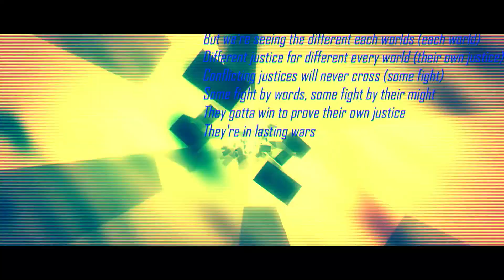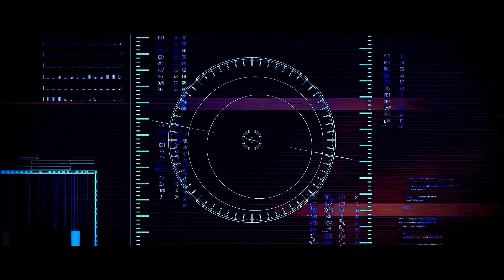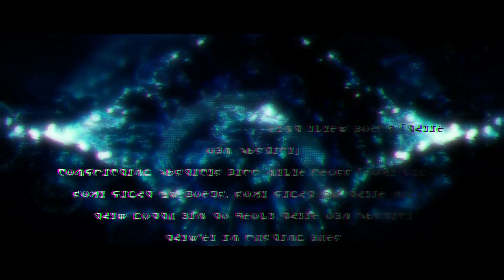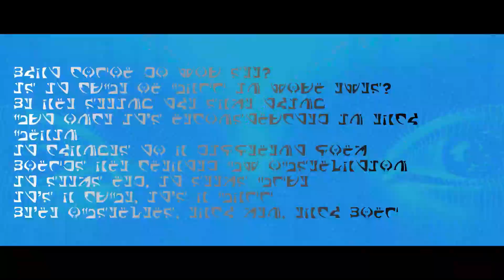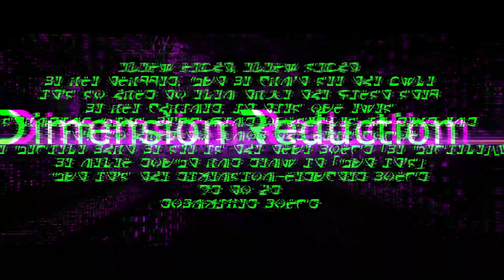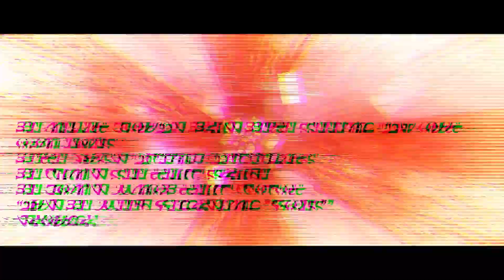AIZEN - Dimension Reduction [Instrumental Mix/Unmastered] (MV by Yoiri-tsukumo Ver.01)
■MUSIC
All instruments played by Aizen
Music, Lyrics, Arranged and Produced by Aizen
Engineered, Mixed by Aizen
Recorded, Mixed at RIVIED-ARTS STUDIO

Edited by Yoiri-tsukumo (ヨイリツクモ)

You can download this song from here!

◇Lyrics (※日本語訳はこの下に）
She's been fighting against him
For her own right and faith
She says "That's a red cube"
And never doubts that's true
Seeing what he's seeing

He's been fighting with her
For what he believes
It looks blue ball to his eyes
And he never doubts that's true
Seeing what she's seeing

What color do you see?
Is it cube or ball in your eyes?
We are seeing the same thing
But once it's reconstructed in each brain
It changes to a different form
Worlds are created by observation
It seems red, it seems blue
It's a cube, it's a ball
We're observers, each men, each worlds

Every right, every sight
We are trapped, but we can't see the gyve
It's so hard to even take the first step
We are chained, it ties our eyes
Standing bias, we'll find ourselves in dead end
It's so hard to know the real color
We believe what we see is the true world (we believe)
We never doubt and deny it (but it's)
But it's the dimension-reducted world
3D to 2D
Downmixed world

We're living in the same place, at the same time (but we're)
But we're seeing the different each worlds (each world)
Different justice for different every world (their own justice)
Conflicting justices will never cross (some fight)
Some fight by words, some fight by their might
They gotta win to prove their own justice
They're in lasting wars

We never doubt what we're seeing by our own eyes
We're just blind believers
We can't see real shape
We don't know real color
But we keep fighting "foes"
Though they're seeing the same thing

Go high up, get a birds-eye view
Slip off your lenses
You can see the real form of our world

We all are trapped
We all are biased
Seeing only aspects
Being shown altered sight

What's the God? What's the devil?
What's the right? What's the wrongness?
It's the hero for some, it's the knave for some
We can't see, we don't know
Birds flying in the air knows the truth
The Real shape and color of our world

It's hard to doubt and deny it (but it's)
But it's the downmixed world (downmixed)
It's just dimension-reducted (reducted)
What does the world look like? (do you)
Do you really believe that's the true shape? (really believe?)

We can't see the real form, real color
We are trapped, we are chained
If we can take a step, off the lense, get to the other side
We'll see it

(日本語訳)
彼女は彼とずっと戦ってきた
彼女の正義と信念のため
彼女は言う"あれは赤い箱"
それが真実だと疑うことはない
見ているものは彼と同じものなのに

彼は彼女とずっと戦ってきた
彼の信じる正義のため
彼は言う"あれは青い球体"
見ているものは彼女と同じものなのに

それは何色に見える？
それは立方体？それとも球？
我々は同じものを見てる
でもそれが脳内で再構成された時
そこに同じものは存在しない
観測によって世界は生まれる
それは赤　それは青
それは立方体　それは球
我々は観測者
観測者の数だけ世界は存在する

それぞれの正義　それぞれの景色
囚われの身　目に見えない足枷
一歩踏み出すのさえ難しい
固い拘束　きつく縛られた目
外せないバイアス　けっして逃れられない
本当の色を知ることは難しい
自分の見た世界の姿を信じている
いっさい疑わず否定せずに
でもそれは次元削減された世界
3次元から2次元へ
ダウンミックスされた世界

同じ場所、同じ時を生きている
それなのに見てる世界は全く違う
それぞれの世界にはそれぞれの正義がある
相容れない正義は交わらない
ある者は言葉を使い　ある者は権力を使い
彼らは勝たなきゃいけない　自分の正義を証明するために
ずっと終わらない戦いの中にいる

自分の目で見たものを疑わない
我々はただの妄信者
本当の形は見えない
本当の色はわからない
それでも"敵"と戦い続ける
彼らも同じものを見ているというのに

高みへ向かえ　俯瞰せよ
レンズを外せ
そうすれば世界の本当の姿が見える

皆囚われている
皆バイアスに支配されている
一つの面しか見えていない
変えられた景色を見せられている

神とは何？悪魔とは何？
善とは何？悪とは何？
あるものはそれをヒーローと呼びあるものはそれを悪党と呼ぶ
我々には見えない　我々にはわからない
空高く飛ぶ鳥は真実を知っている
それは世界の本当の形と色

疑い否定するのは難しい
でもそれはダウンミックスされた世界
次元削減された景色
世界はどう見える？
本当にそれが現実の姿だと信じているのか？

我々には見えない 　本当の形　本当の色
囚われの身　身動きはできない
もし踏み出せたなら　もし反対側まで行けたなら
そうすればきっと見れるはず
世界の本当の姿を